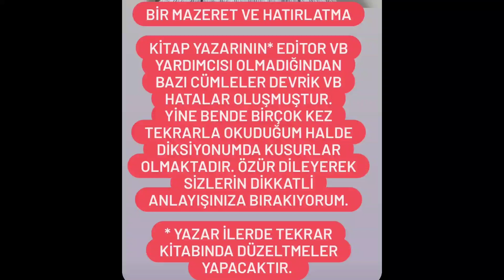Masonluk Nereye Dayanır? 4